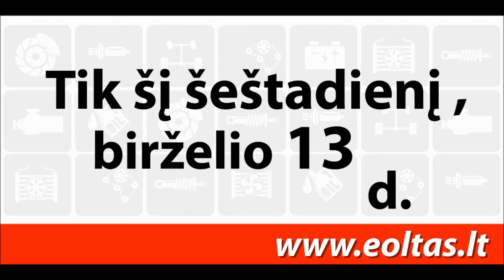Automobilių dalys Akcija - Eoltas - 30%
Tik 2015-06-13 automobilių dalys pigiau. Beveik visos auto dalys su 30% nuolaida. Platesnė informacija: